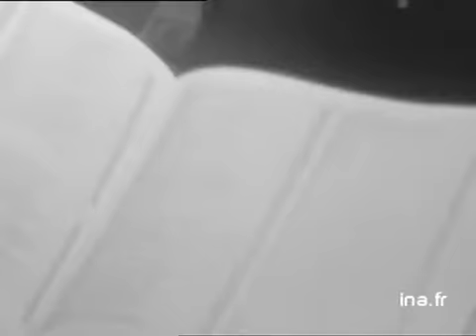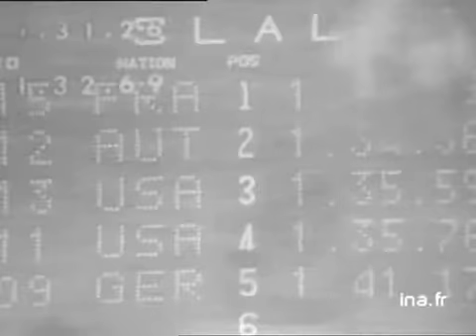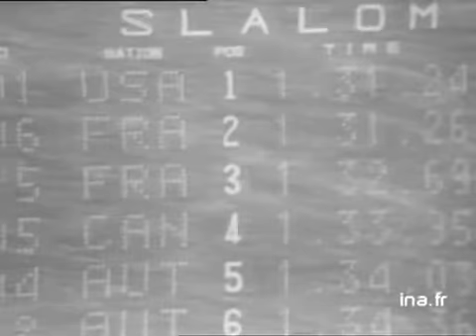Information Première : émission du 11 février 1972